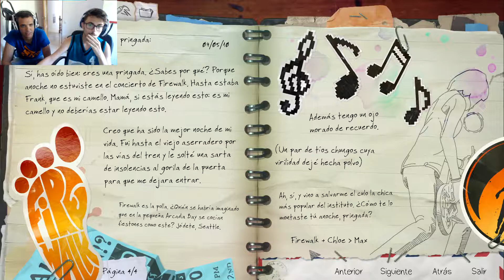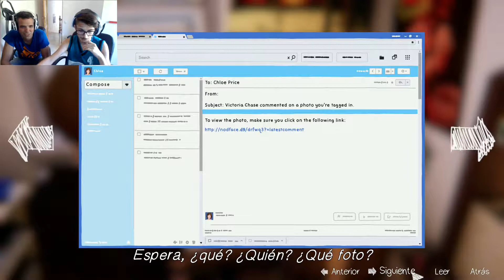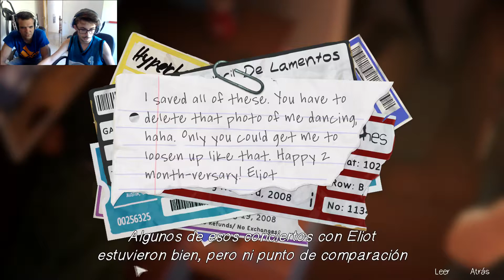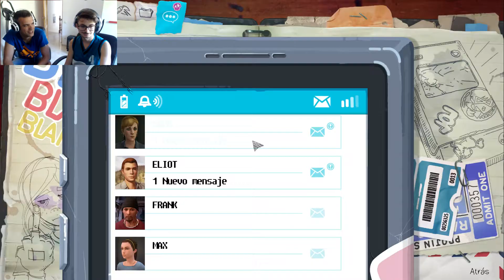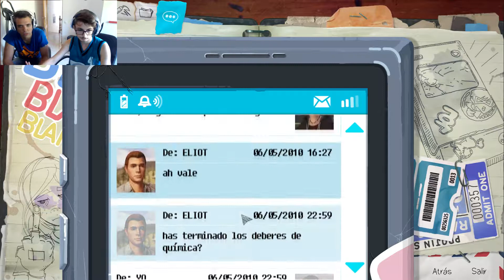''Familia..'' | Life is Strange Before the Storm | Capitulo 2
.THE BROTHERS IN LAW GAMES.

Life is Strange: Before the Storm se remonta en 2010 (tres años antes de los acontecimientos del juego original) siguiendo a Chloe Price, una adolescente rebelde que entabla una inesperada amistad con Rachel Amber, una chica guapa y popular destinada al éxito. Cuando Rachel descubre un secreto en su familia que trastoca su mundo, esta nueva alianza será lo que les dé fuerzas a las dos para superar sus problemas.